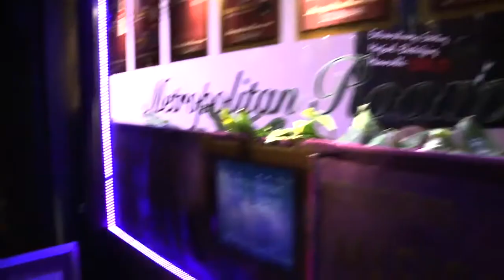Fragments Of Me- A night of imperfect beauty, a journey of my soul. Lyrics & music by James Harkness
Songwriter, vocalist debut show at The Metropolitan Room May 8th 2017. LordHarkness Productions.